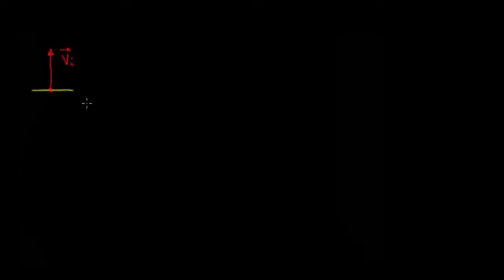Mouvement vertical de projectile : déplacement en fonction de t, a et v(initiale)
Comment exprimer le déplacement en fonction du temps, de l'accélération et de la vitesse initiale